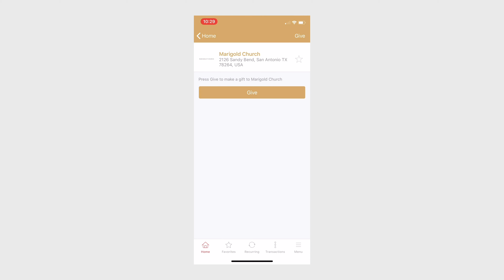A Healthy Christian Birth (repentence)